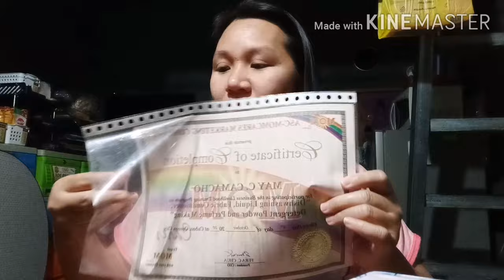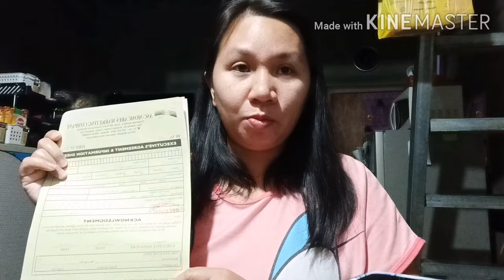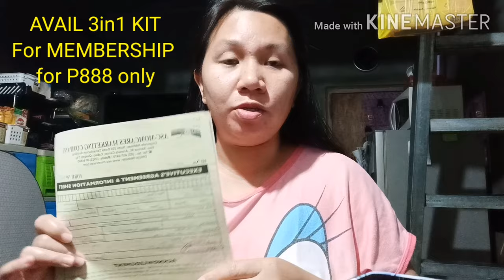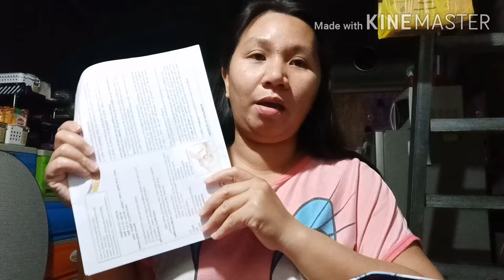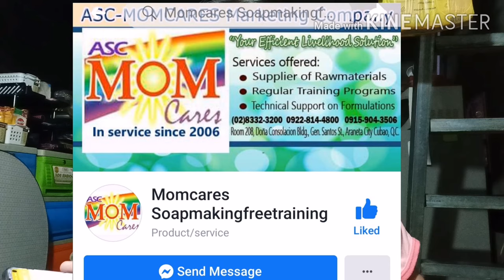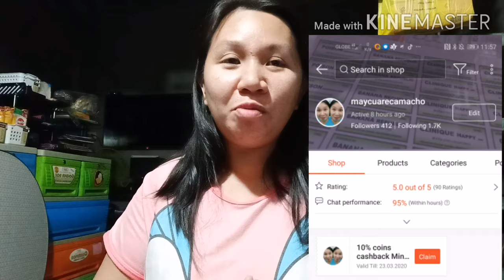SECRET SHOP - BILIHAN NG HANDSANITIZER KIT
Eto na mga kasuki sinagot ko na po lahat ng iniong mga katanungan about sa handsanitizer ☺️☺️☺️